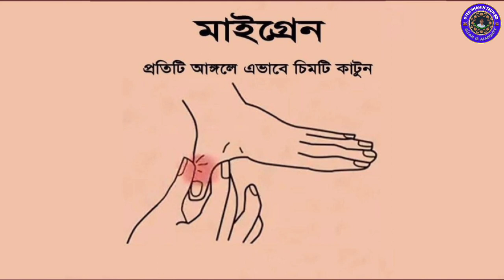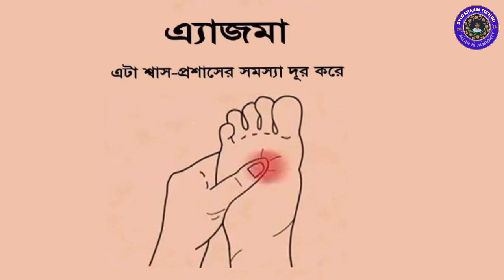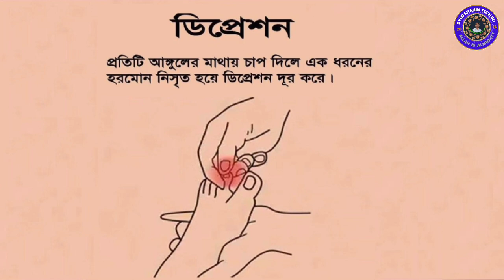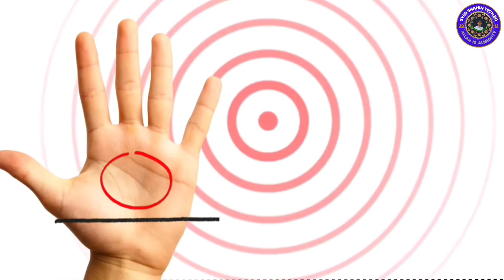আকুপ্রেসার পয়েন্ট কি? acupressure point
হাত ও পায়ের প্রেসার পয়েন্ট দিয়ে কি শরীরের ব‍্যাথা দুর করা যায়? I acupressure point of Body parts

Look around for videos like the one you just saw.